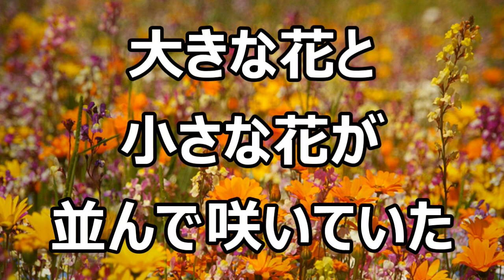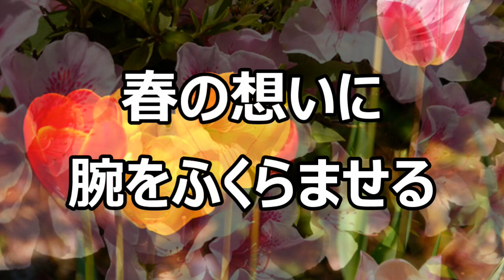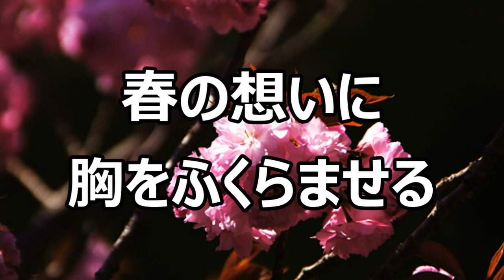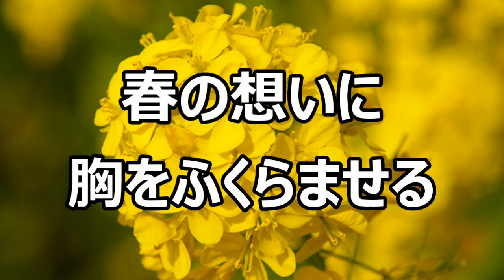【一緒に歌うコンサート】歌声サロン 春の花の写真と 「花のメルヘン」 一緒に歌える！ 一緒に歌う！ 歌って健康！ 思い出の歌 歌う歌う！ 歌を歌う！ 歌謡曲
◇毎日、歌いに来てくださって、有り難う！！
◇一緒に歌う歌の効果は凄いんだって！！

◇歌って健康！歌声Video！毎日歌おう！音声動画(歌詞大きく表示付き）
「花のメルヘン」、「日本の歌」を、お楽しみください。
きっと、お楽しみいただけます！

【是非】
◇是非一度、「一緒に歌うコンサート、歌声サロン」を、生で、会場で、お逢いして、ご体験ください。
オンラインとは違った素晴らしい歌の魅力を体験できるとおもいます。
※まったくイメージと違う、思っていたのと違うのだそうです！
「こんなんだと思わなかった！もっと早く知りたかった！」これが良くいただく声！

作詩・作曲：敏トシ

この動画を活用して、ご家族と、友人知人と！
お集まりの時など、どんどん活用して、一緒に歌ってください！(すぎやまこうしょう）

無理にこの音源にあわせず、自由に歌ってください！

【嬉しい】
毎日、この動画に逢いにきてくださって、有難うございます。

【ラジオ体操のように、朝の連ドラのように、毎日歌を歌って、歌を楽しみませんか！】

・お家でも、携帯で車の中でも、etc
どこでも一緒に歌えます！

・この歌声(utagoe)video動画をご活用ください！◇

・家事やお掃除などのお家時間に、お聴きいただき、歌っていただき、
たとえば鼻歌！などなど！「楽しいづくり」のお手伝いを！

※このチャンネルの動画、喋りのあるもの、少ないもの2種類アップしてある楽曲があります。

・歌を一緒に歌うことって、思っていたより沢山の効果が期待できるようです！

・すべての世代の方々と一緒に歌いたい！

【お願い】

・若者世代の方へ
シニア世代の方に見せてあげて下さい！
聴かせてあげてください！
喜んでいただきたいのです！
きっと、喜んでくださるとおもいます。

・シニア世代の方へ
子供さん、お孫さんに、若者世代の方に見せてあげてください！
聴かせてあげてください！一緒に歌ったら凄い！

歌声を宜しくお願いいたします！

【チャンネルのURLはコチラ】
歌をお楽しみください！

伴奏を愛しています！

お逢いして、一緒に歌うのも、とても楽しみにしてます！（杉山公章/すぎやまこうしょう）

【公演依頼】
件名に公演依頼と書いていただき、
まで。

昭和歌謡曲

日本の歌

思い出の歌

童謡

唱歌

日本語の歌

愛唱歌

みんなで歌いたい歌

一人で歌いたい歌

記憶が輝く歌

大好きな歌

今日歌いたい歌

お母さまお父様が歌ってた歌

大切なあの人が好きだった歌